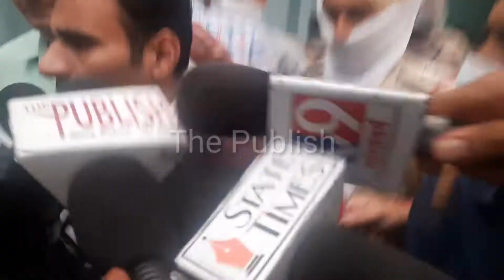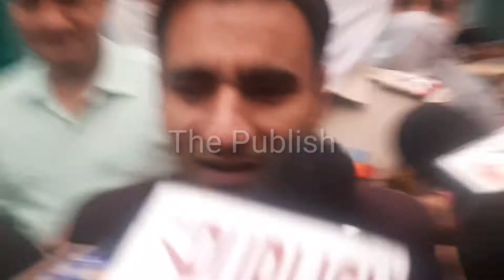NIA Officer speaks to The Publish as they file 5000 pages charge-sheet against Maulana Masood Azhar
NIA Officer speaks to The Publish as they file 5000 pages charge-sheet against Maulana Masood Azhar in Pulwama Terror Attack Case in which 40 CRPF Jawans were Martyred: